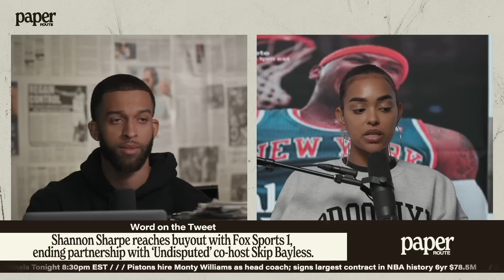Shannon Sharpe Is Leaving Skip Bayless And FS1's 'Undisputed' | Paper Route Clip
Shannon Sharpe is reportedly taking a buyout to leave Fox Sports 1 show “Undisputed” after seven years. The NFL Hall of Famers exit is allegedly fueled by tension between himself and co-star Skip Bayless. The New York Post reported that Sharpe will also be taking his “Club Shay Shay” podcast out of the Fox Sports family. Ashley Nicole Moss and Corey Holmes break down what's potentially next for Sharpe, Bayless, and the long running daily show.